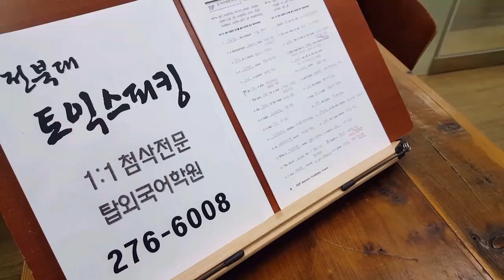전주 영어회화 전북대 토스 1:1첨삭 191128